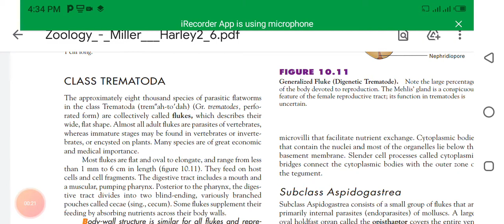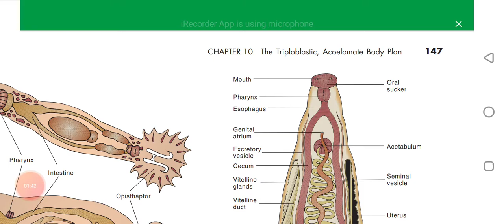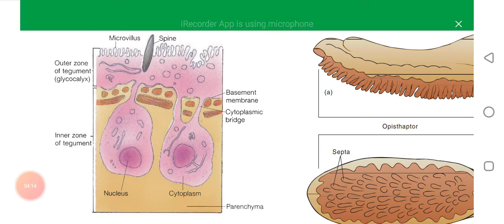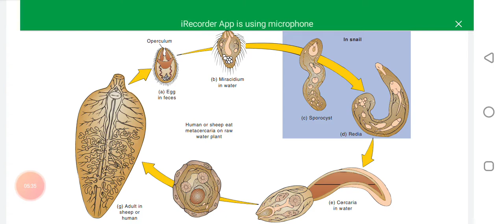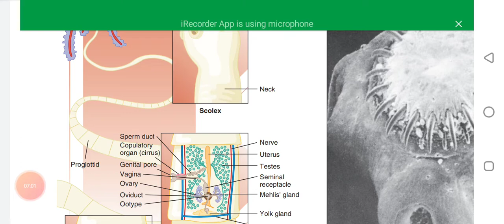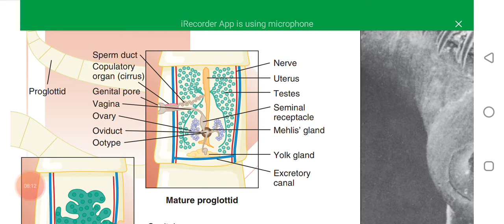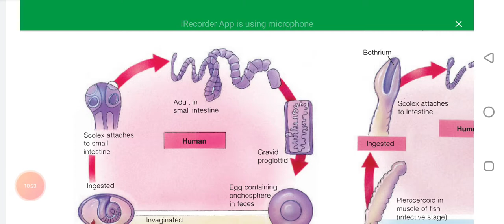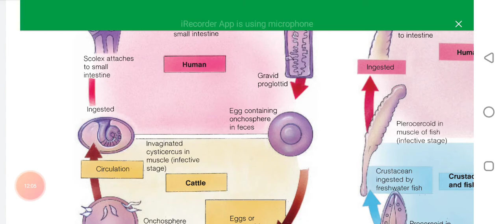BS first semester zoology chapter lecture 4 lecture 4